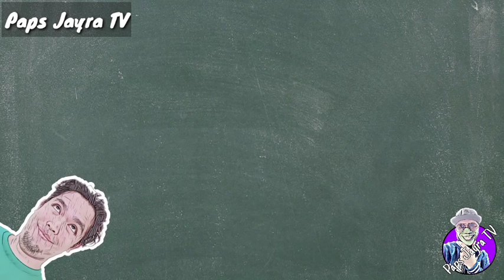TAGALOG FUNNY JOKES! PINOY JOKES / Jokes ni Paps Part 1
kamusta mga PAPSikels! so dahil madami po ang natawa sa isang joke na inupload ko at madami nagrequest ng kasunod,eto napo ang next jokes ko na mga nabasa o nahanap ko sa internet so sana mag enjoy kayo kahit medyo corny yung iba hehe😅

gusto nyo ng part 2 mga PAPSikels?comment lang kayo sa baba😁

at kung di kapa nakapag subscribe sa aking channel eh magsubscribe kana kung gusto mo ng mga gantong klaseng video at iclick ang bell para updated kayo sa next videos! matsala!